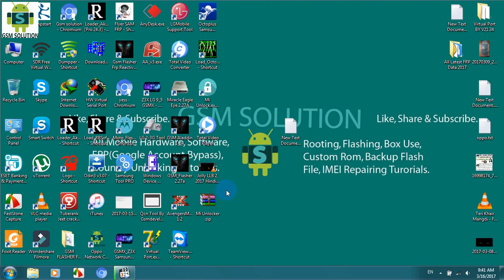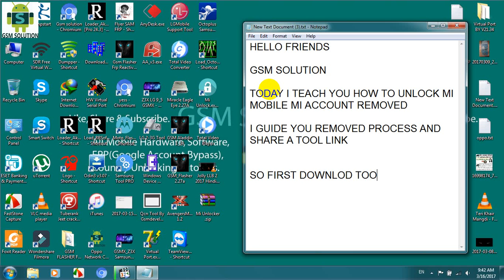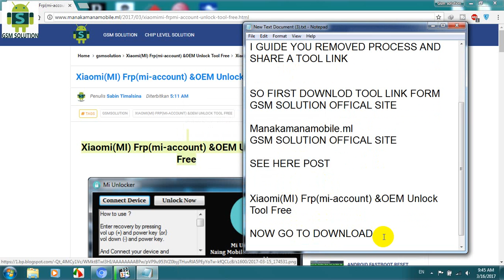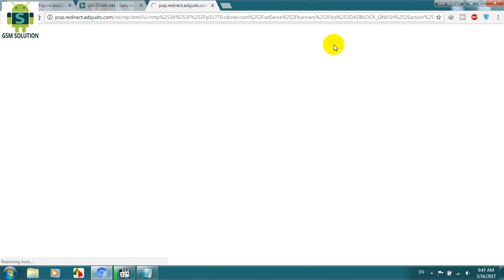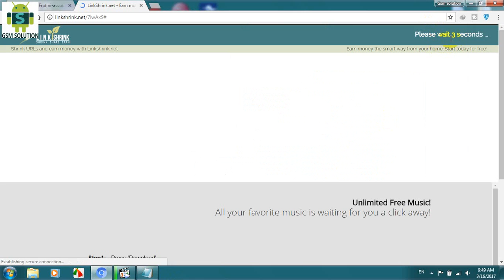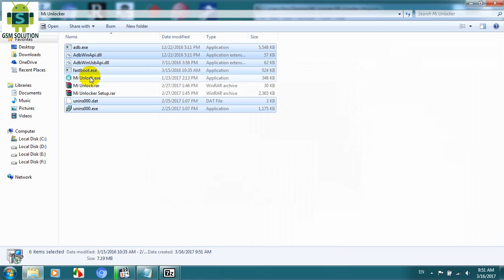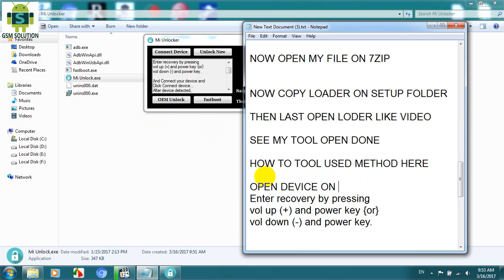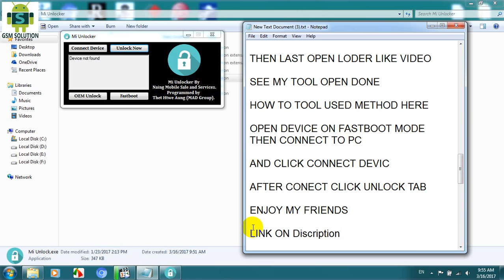Xiaomi(MI) Frp &OEM Unlock Tool Free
Enter recovery by pressing
vol up (+) and power key {or}
vol down (-) and power key.
And Connect your device and
Click Connect device...
After device detected,
Click Unlock Now.
For fastboot...
Enter fastboot mode fast.
And Click OEM Unlock.
After OEM Unlocking success...
Click Fastboot Unlock.
Unlocking will erase all your data.
Use your own risk !